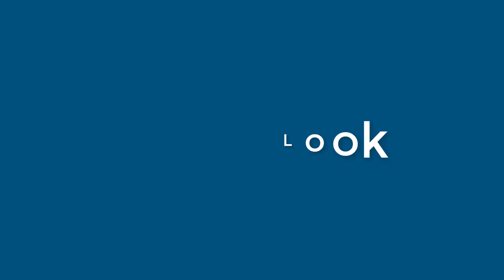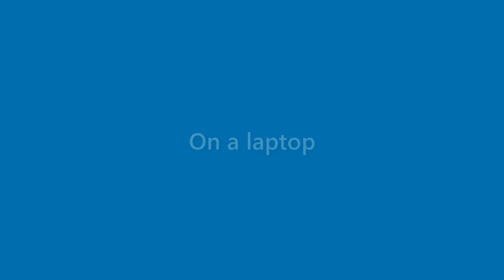Zayden Kirk - appearance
Name Look - Zayden Kirk - appearance. In this video we present "Zayden Kirk" name look and feel in various scenarios.
This video will cover:
How does "Zayden Kirk" look as a personal letterhead?
How does "Zayden Kirk" look on a business card?
How does "Zayden Kirk" look on a computer/laptop screen?
How does "Zayden Kirk" look with different background colors?
How does "Zayden Kirk" look with various fonts?